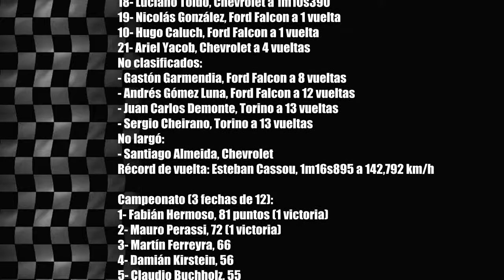TC4000 Santafesino Fecha 3 2014 Rafaela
TC4000 Santafesino, Final, Fecha 3, Rafaela:
1- Esteban Cassou, Torino, 16 vueltas en 20m45s524 a 141,049 km/h
2- Mauro Perassi, Ford Fairlane a 11s767
3- Carlos Longhi, Chevrolet a 20s554
4- Marcelo Feliciani, Chevrolet a 20s734
5- Martín Ferreyra, Chevrolet a 21s678
6- Fabián Hermoso, Chevrolet a 22s233
7- Fernando Terré, Chevrolet a 22s412
8- Fabio Canciani, Ford Falcon a 22s813
9- Damián Kirstein, Chevrolet a 23s478
10- Juan Pablo Marconi, Ford Falcon a 24s008
11- Héctor Faín, Ford Falcon a 24s181
12- Alberto Felizia, Ford Falcon a 24s434
13- Claudio Buchholz, Chevrolet a 26s305
14- Fernando Villa, Ford Falcon a 27s753
15- Alexis Joglar, Ford Falcon a 50s738
16- Sergio Faín, Ford Falcon a 53s021
17- Pablo Caluch, Chevrolet a 58s938
18- Luciano Toldo, Chevrolet a 1m10s390
19- Nicolás González, Ford Falcon a 1 vuelta
10- Hugo Caluch, Ford Falcon a 1 vuelta
21- Ariel Yacob, Chevrolet a 4 vueltas
No clasificados:
- Gastón Garmendia, Ford Falcon a 8 vueltas
- Andrés Gómez Luna, Ford Falcon a 12 vueltas
- Juan Carlos Demonte, Torino a 13 vueltas
- Sergio Cheirano, Torino a 13 vueltas
No largó:
- Santiago Almeida, Chevrolet
Récord de vuelta: Esteban Cassou, 1m16s895 a 142,792 km/h

Campeonato (3 fechas de 12):
1- Fabián Hermoso, 81 puntos (1 victoria)
2- Mauro Perassi, 72 (1 victoria)
3- Martín Ferreyra, 66
4- Damián Kirstein, 56
5- Claudio Buchholz, 55
6- Andrés Gómez Luna, 50
7- Carlos Longhi, 45
8- Fabio Canciani, 41
9- Héctor Faín, 39
10- Juan Pablo Marconi, 38